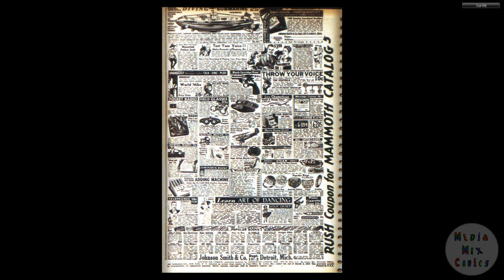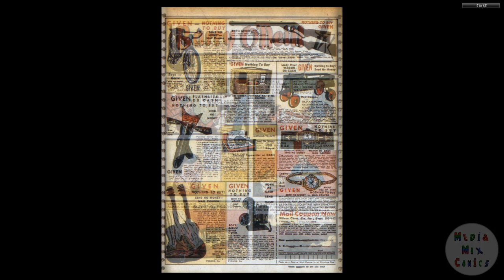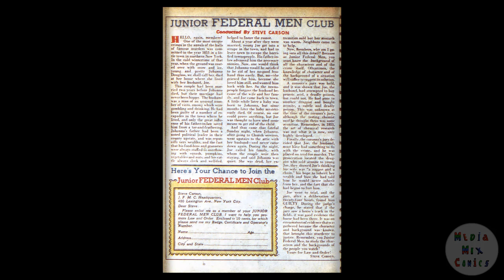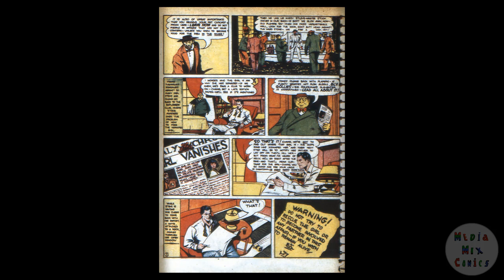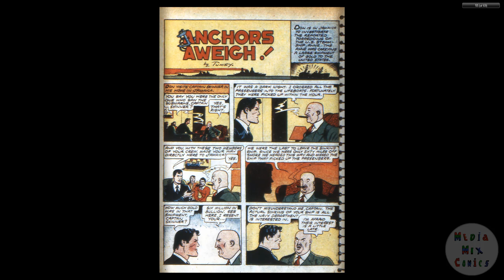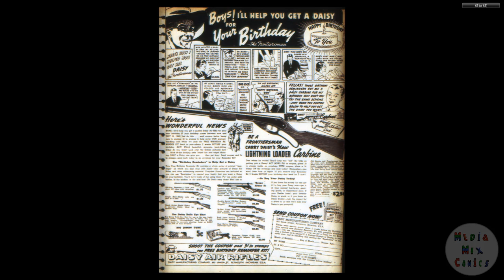DC CHRONOLOGY____00184 Adventure Comics 047